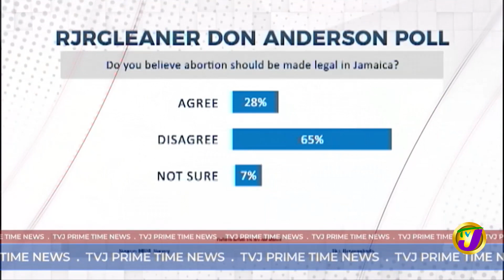Jamaica's News Headlines | TVJ News